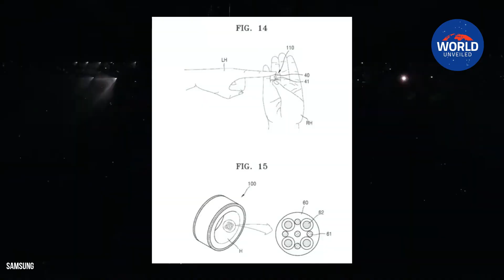Samsung Galaxy Ring, A Game Changer | World Unveiled